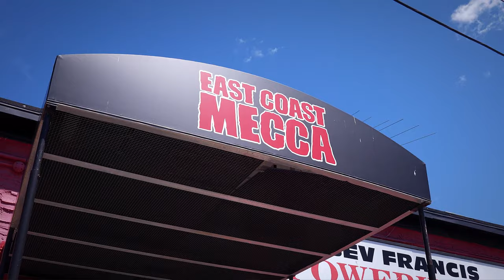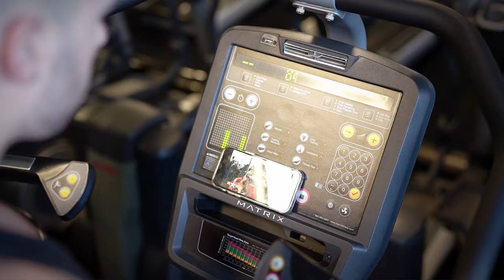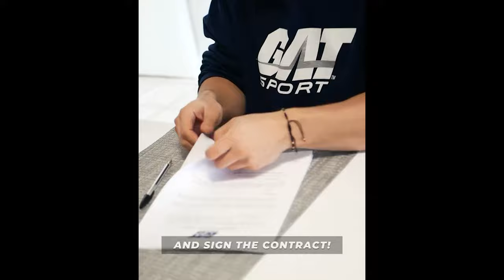BRINGING BACK THE CLASSICS WITH GAT SPORT! ADIS KACAMAKOVIC FULL INTERVIEW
CONNECT WITH GAT SPORT